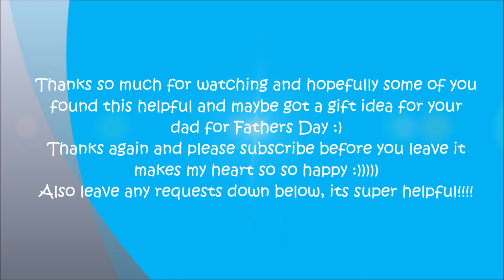Father's Day Haul/Gift Ideas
Fathers Day Haul/Gift Ideas 2018

FAQ!
What's your name?
-Rachel
How old are you?
- I'll be 19 in September :)